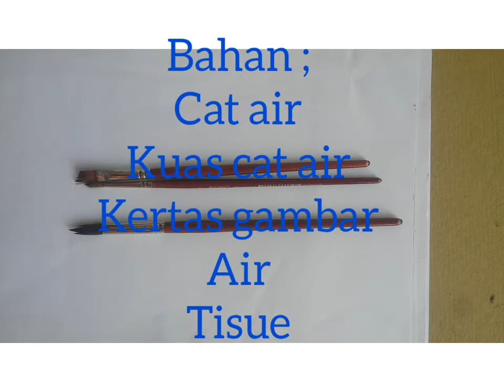llangkah dan cara melukis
yuk kita belajar melukis untuk pemula